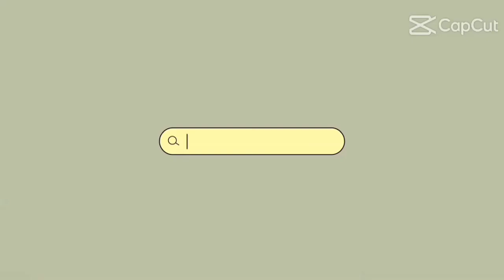Nag ayus ng Halaman || Libangan